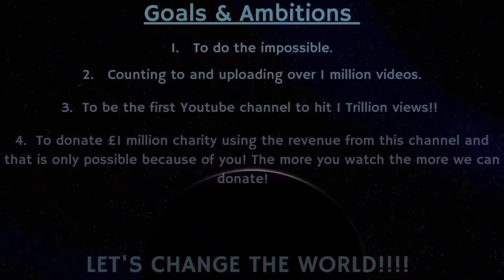Counting to ONE MILLION!!, This is Number 82,706